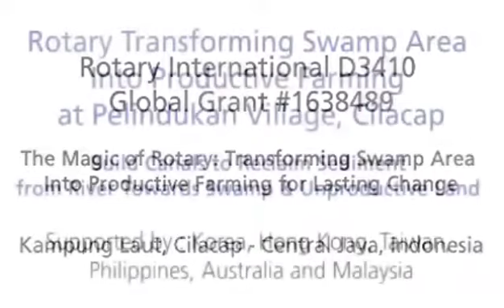Transforming Swamp Area Into Productive Farming | Kampung Laut, Cilacap - Central Java, Indonesia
Rotary International District 3410
Global Grant #1638489

The Magic of Rotary: Transforming Swamp Area Into Productive Farming for Lasting Change

Kampung Laut, Cilacap - Central Java, Indonesia

Supported by:
Korea, Hong Kong, Taiwan, Philippines, Australia, and Malaysia

Testimonials by:
Dedy Kusnaedi
Head of Rotary Community Corps
Farmer Community Sido Dadi